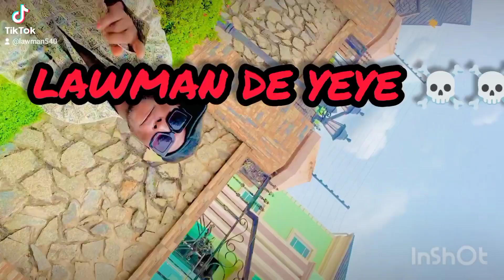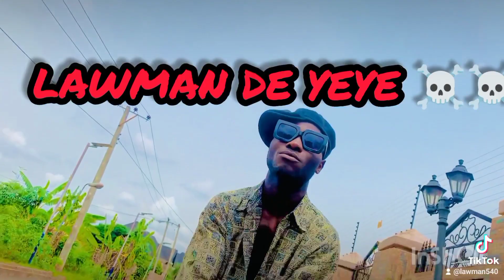LAWMAN DE YEYE is ready to drop a song with his cartel name Zone cartel please subscribe